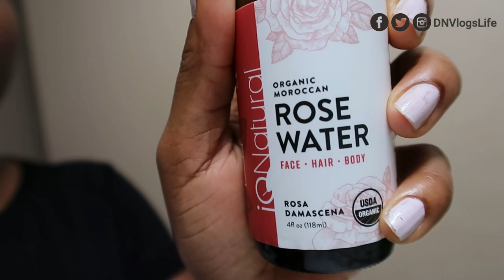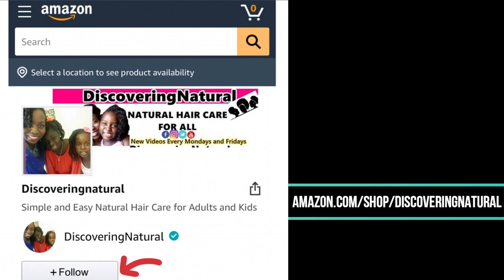VLOGMAS 2020 Day 8 | I Do NOT Lotion my Body or Cream My Body | DNVlogsLife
Do you use body lotion or body cream?

This is what I use

This channel is dedicated to our life as Nigerian Family Vlogger in America. We are a Nigerian Family with two daughters living in diaspora. We do family vlogs. We also do cooking videos, traveling videos, youtube tips, facebook tips, how to grow your youtube channel organically. We also teach nigerian language Yoruba. We are a Christian family and Faith Based Believing family. We believe in respecting others and treating everyone equally.